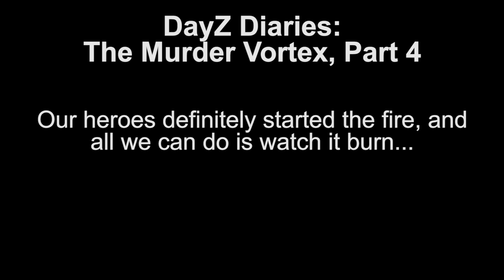Part 4: The 7-Hour Murder Vortex ft. Quest, Reid, Bubbles, Jack, Carnifex, & Gibbs - chocoTaco DayZ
In which the DayZ world burns, and the flames are blinding but beautiful, like the sun through a telescope. Also Reid's friendship arc with Gibbs in this episode is still a better love story than Twilight. Enjoy!  - Beth
ft. chocoTaco, Quest, Reid, Bubbles, Jack, Carnifex, Gibbs, & Gibbs' friend